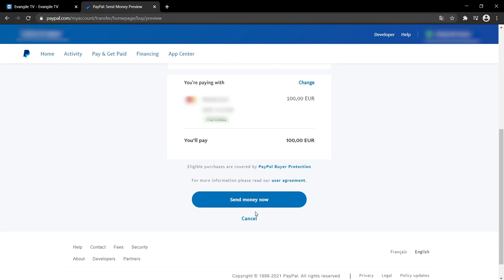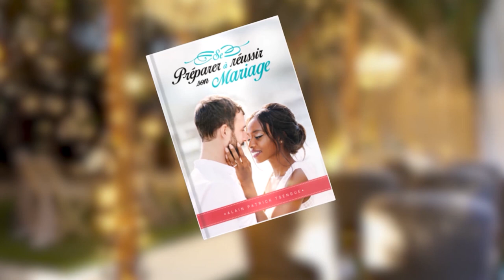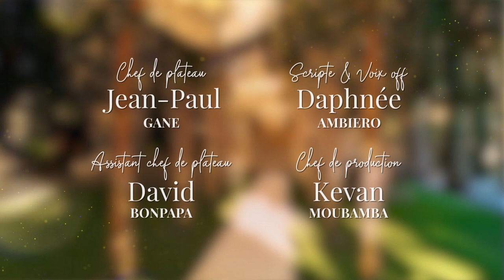& Ils vécurent heureux... Épisode 2 : Célibataires & Fiers [Partie 2]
Bonjour à tous et bienvenue dans votre émission & ils vécurent heureux... avec Lionel et Déoda.
Nous savons que "Dieu a pour nous des projets de paix et non de malheur", et les thèmes abordés dans cette émission ont pour but de partager des clés pour expérimenter ce bonheur dans le cadre de vos relations, votre couple ou votre foyer.
Célibataire ? Découvrez dans ce 2e épisode sur le célibat des invités qui parlent de la liste des critères ! Est-elle biblique ? Découvrons-le dans ce nouvel épisode sur le thème du célibat

🙏Merci pour votre soutien ! Vous pouvez devenir partenaires de cette émission en nous soutenant :

Une requête de prière ? Nous voulons nous accorder avec vous !

© L'émission Et ils vécurent heureux... est produite par EVANGILE TV